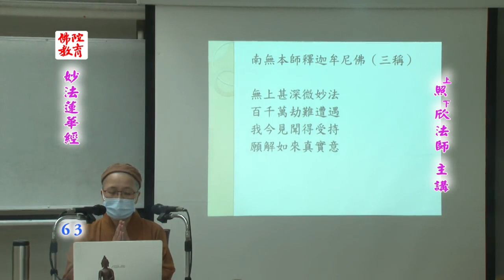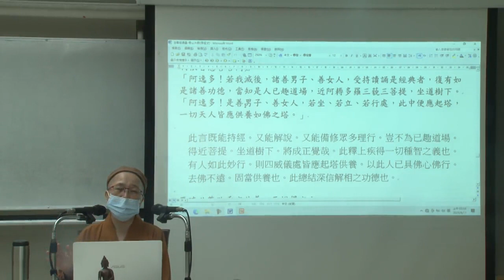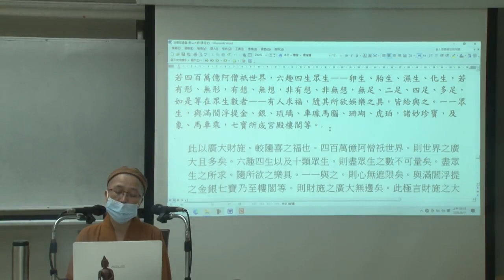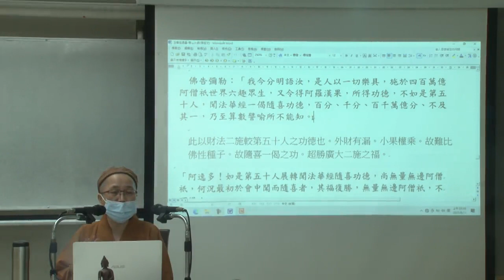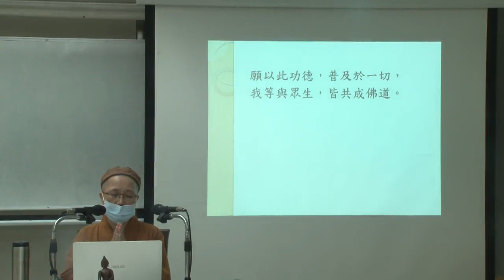《妙法蓮華經》--第063集/照欣法師主講